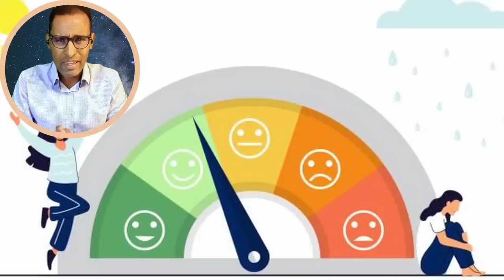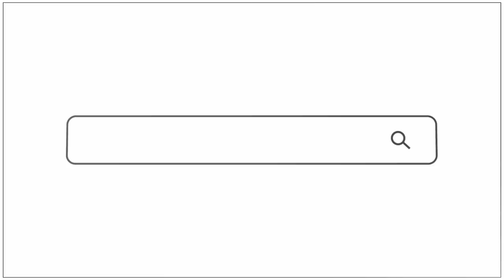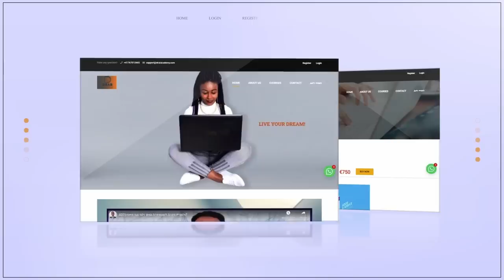ንነብሰናን ነሕዋትናን ካብ ጭንቀት ክንሕግዝ ነዚ ንፍለጥ - This trick will save you from today's stressful life